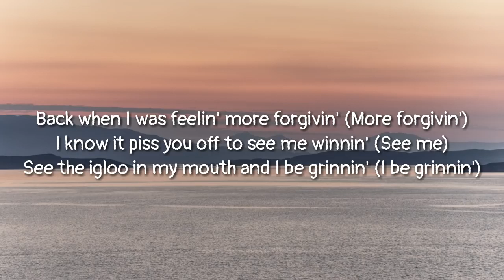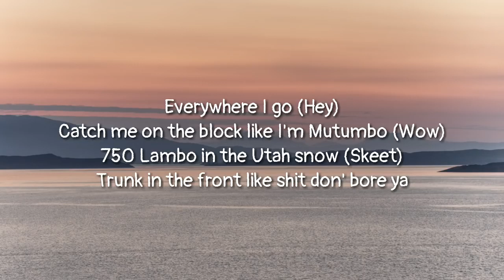post malone wow lyrics